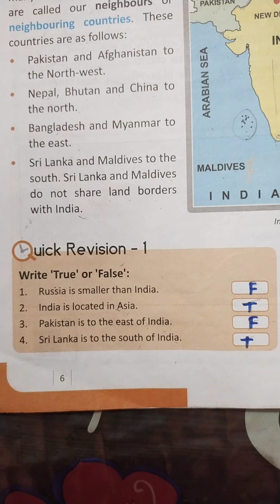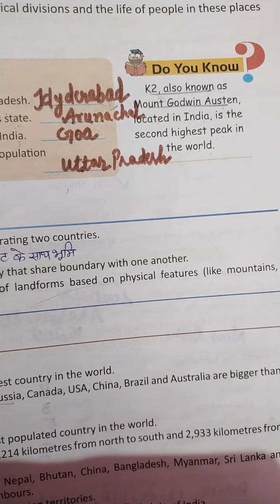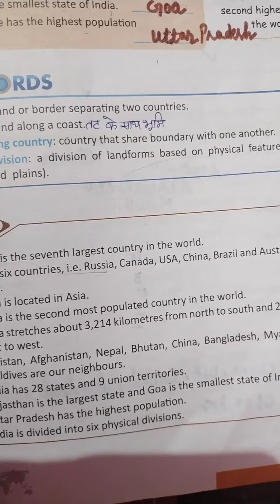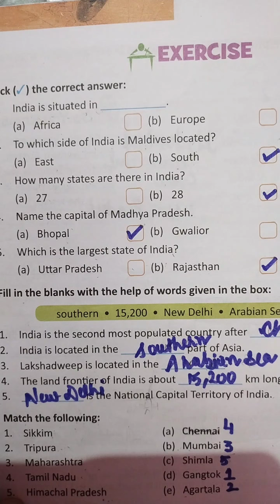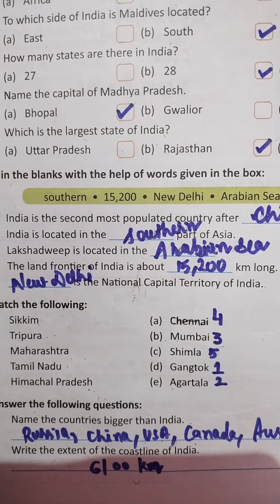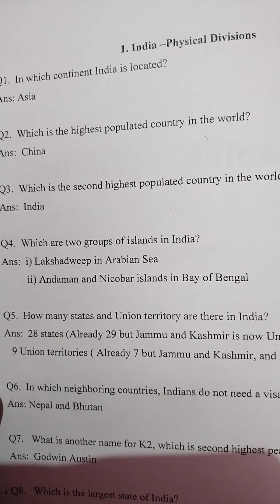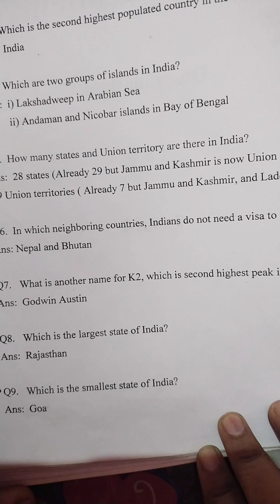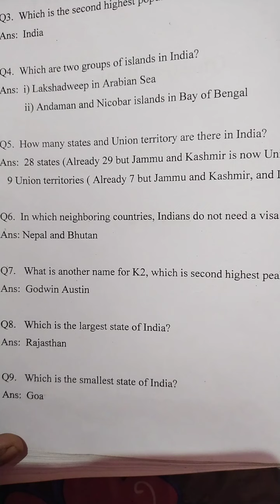Class-4,Subject- Social science Date-(21-01-2022)